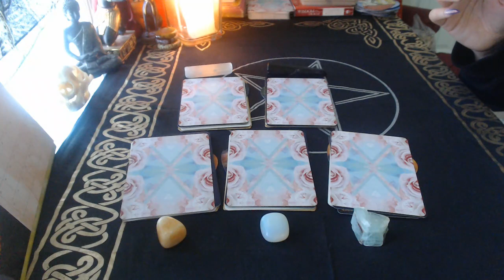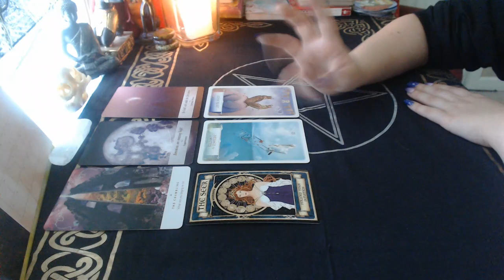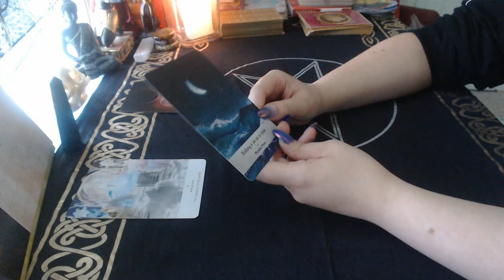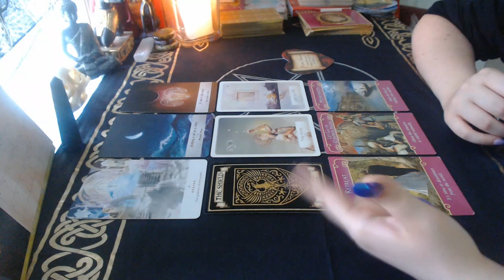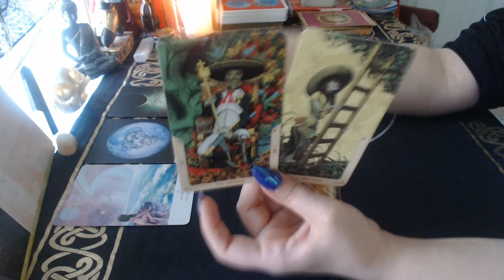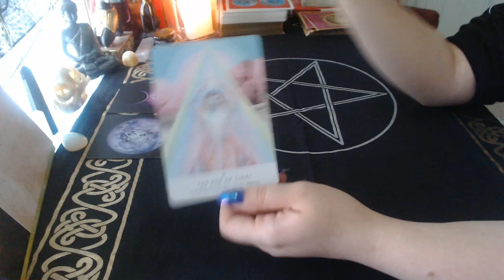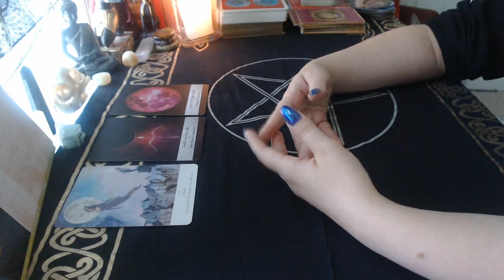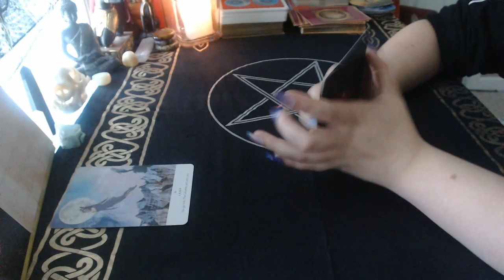⏳5 Years from Now: Future Predictions! ⏳ | Timeless Pick a Card Reading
Hey everyone! I hope you're all doing well! Today's reading is a look at your life five years from now. We're focusing on three areas: love, family, and career. Where is your current path leading you???

Decks used:
Moonology Oracle
Lovers Oracle

Private Readings are temporarily closed! Orders will reopen on August 23rd, 2019.